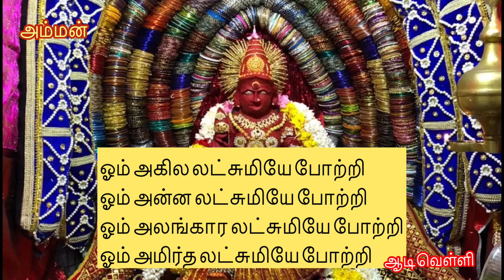ஆடிவெள்ளி - அம்மன் காப்பு அலங்காரத்தில்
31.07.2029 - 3ம்ஆடிவெள்ளி புதிய கதிரேசனுறை அருள் மிகு அம்மன் காப்பு அலங்காரத்தில் எழில் மிகு கண் கொள்ளா காட்சி தருகிறார் @ பம்பலப்பிட்டி புதிய கதிரேசன் கோயில்  @ Bambalapitiya New Kathiresa